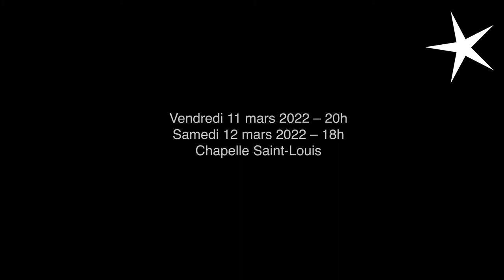Le syndrome du banc de touche – Cie Le grand chelem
👉 Théâtre / Dans le cadre de Rouen donne des Elles / Tout public dès 12 ans